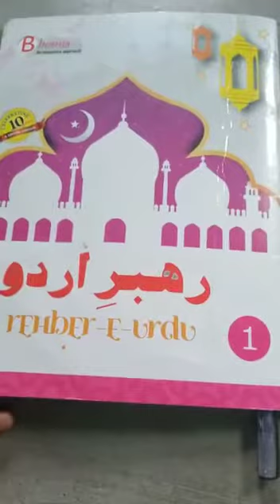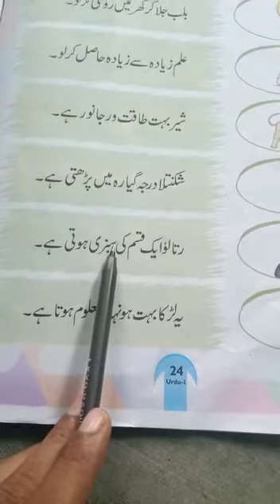PPS class first urdu Tuesday (1/9/2020)